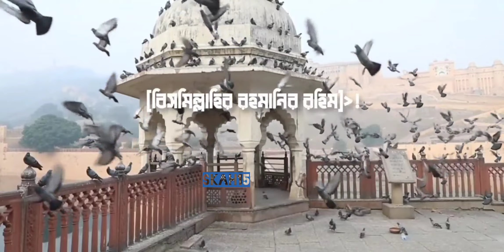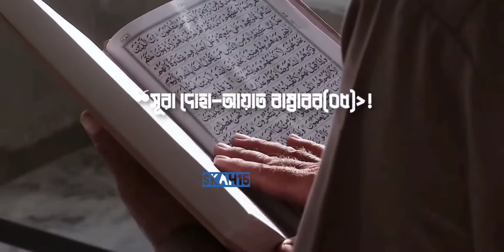“ﷺ”লা ইলাহা ইল্লাল্লাহু মুহাম্মাদুর রাসুলুল্লাহ “ﷺ”